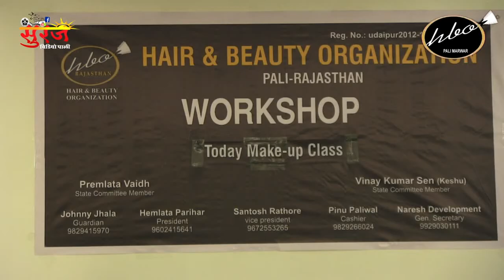HBO मेकअप सिखना शुरू करने से पहले इस विडियो को जरूर देखें | Make Up Tips Neeta Parekh Kota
Hair Care & Beauty Tips: Neeta Parekh Kota